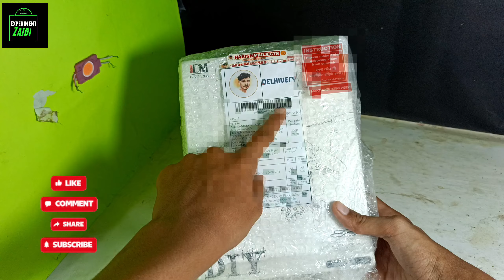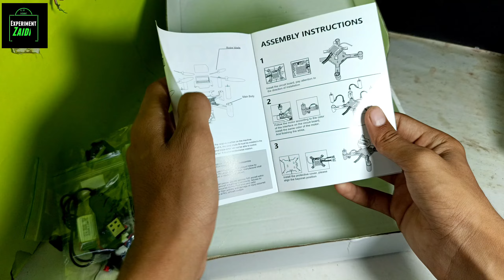Giveaway Winner🏆 DM002 Drone Unboxing😎@HarishShorts Thank you 🎉🙃 ||Experiment Zaidi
@HarishProjects   @HarishCG10 @HarishProjects     Thank you Harish bhaiya.  for giving me.  drone 🫡🫡🫡🫡🫡🙃🙃

 thank you Harish bhaiya
thank you bhaiya
thank you for giving me drone

DM002 drone unboxing video
successfully taken off drone

watch full 🌕